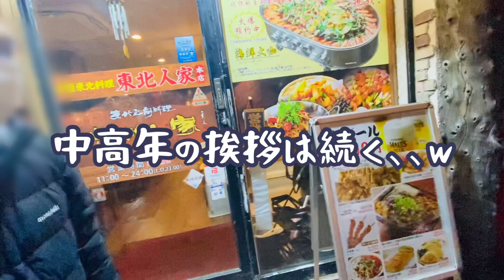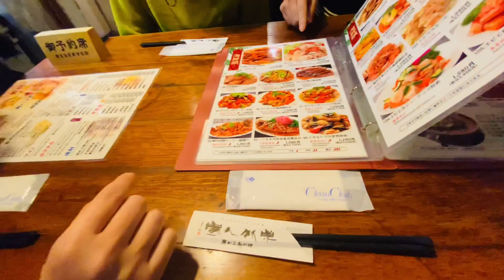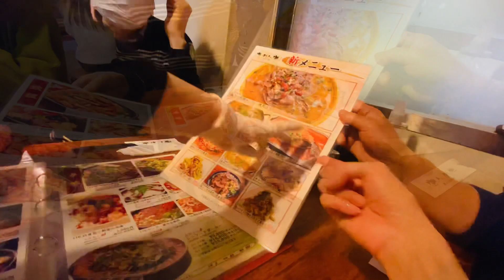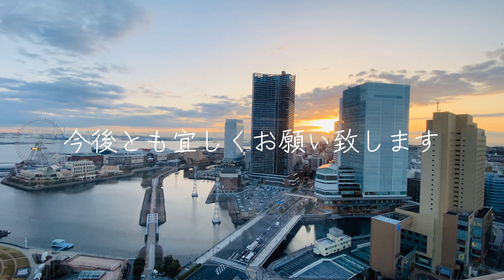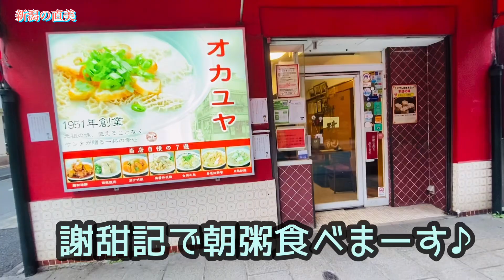【横浜中華街】ガチ中華！笑って食べてお喋りvlog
前回の続編です♡

夜になり横浜中華街へ
『東北人家 本店』に集合♪
そのお店はカロリーナさん
おすすめのガチ中華店🤣
いつもポジティブなコメントを下さるサバガジさんとも
お逢いでき最高に楽しい晩餐となりました✨✨

【音源】
🐰VLLO
🐰DOVA-SYNDROME